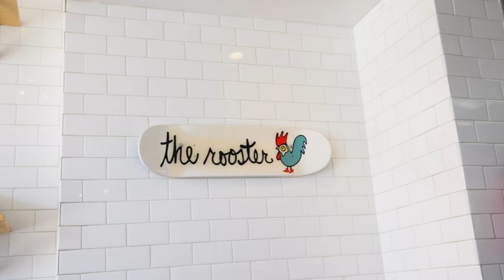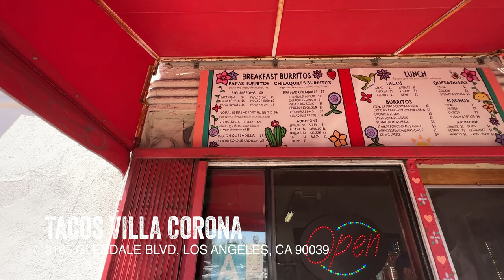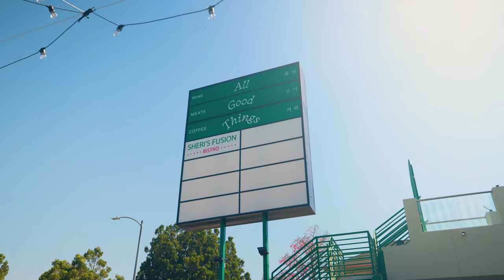6 MUST EAT LA Breakfast Burritos | Jeremy Jacobowitz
Jeremy Jacobowitz is in Los Angles with Sydney Yorkshire from @whatcouldbebutter to find the 6 best must eat breakfast burritos! They are hitting up Wake and Late, The Rooster, Tacos villa Corona, Mila Grille, Pine and Crane, and All Good Things